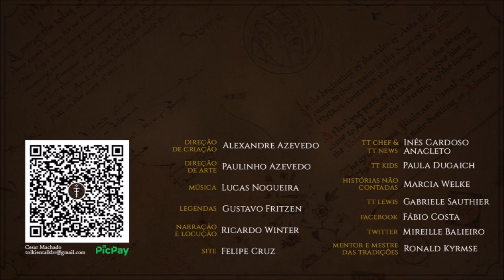Bill Samambaia (Bill Ferny) | TT 621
Bill Samambaia (Ferny) era um homem mal visto que morava na última casa da aldeia de Bree (Bri).

APRESENTAÇÃO

CONFIRA TAMBÉM!

MÍDIAS SOCIAIS

TRILHA SONORA

Trilha sonora do vídeo:
Artista:
Músicas: Clash Defiant

IMAGENS E ARTISTAS:

morgandrietrich, arnaud_sohyer, tomancotton, dejan-delic, Ralph Horsley, Jon Foster, kuliszu, Ted Nasmith.

TAGS E HASHTAGS:

Bill Samambaia, Bill Ferny, Sulista Estrábico, Bree, Bri